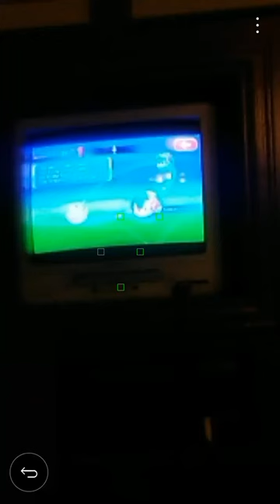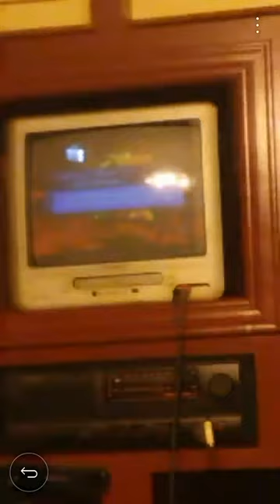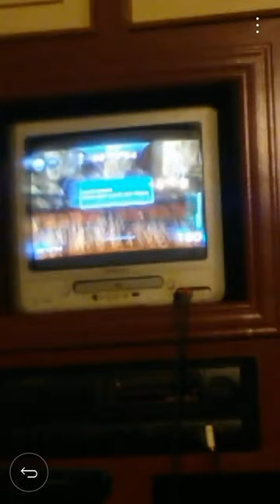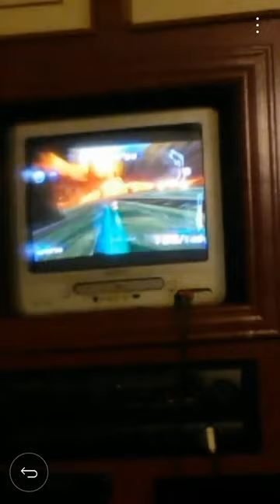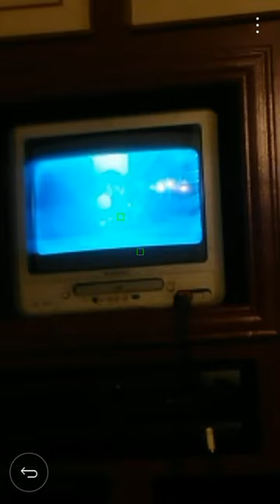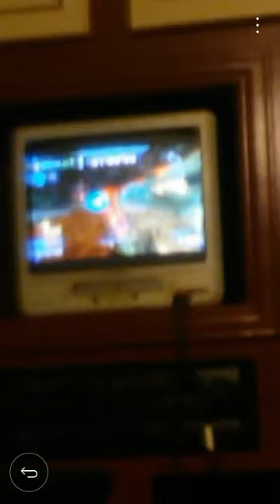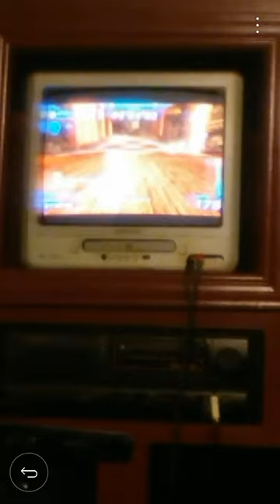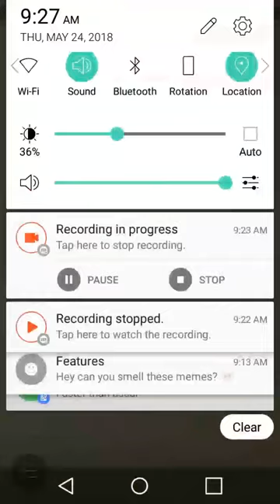Sonic Free Riders part 12- Rose Story FINALE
Part 12. We finish the Rose Story by facing Team Dark